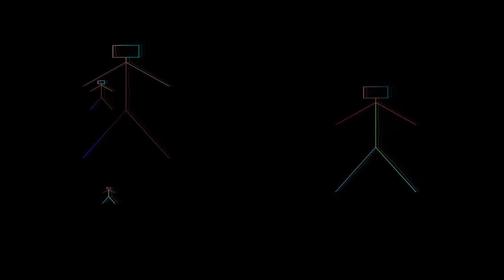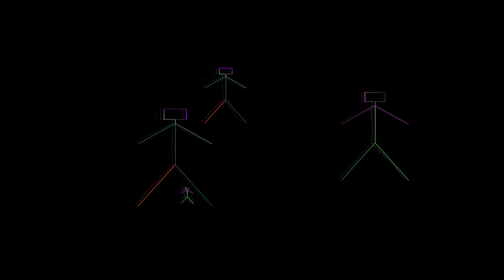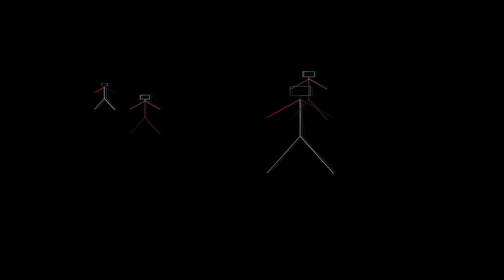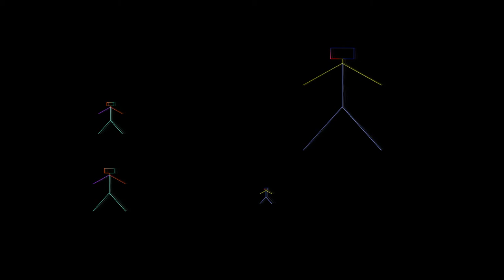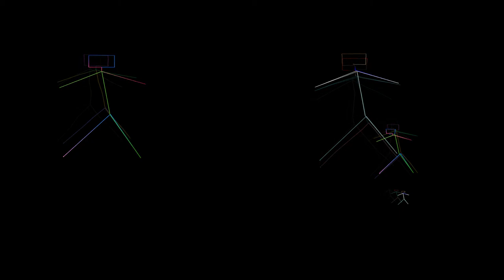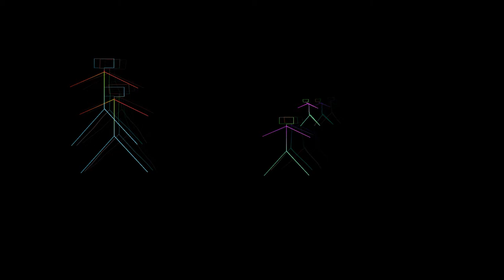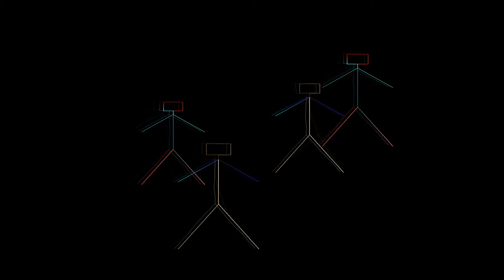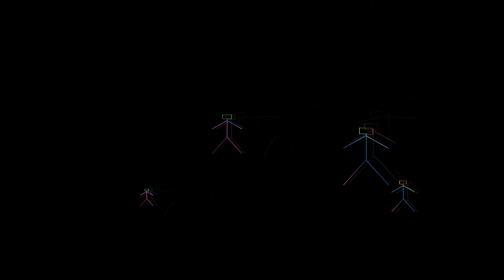ctrlj_-_sessiя_27.09.2008 Part 4